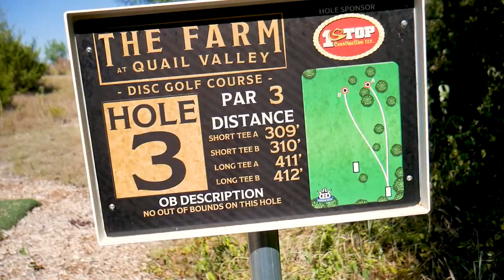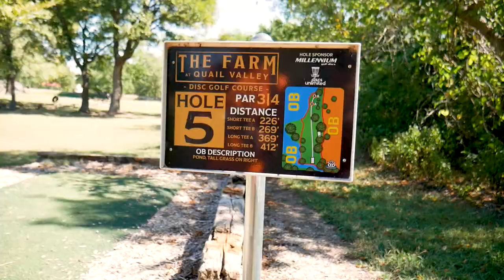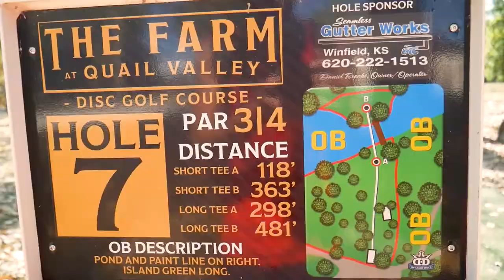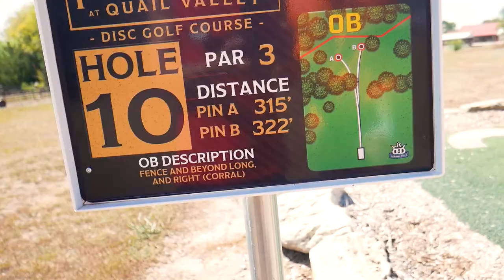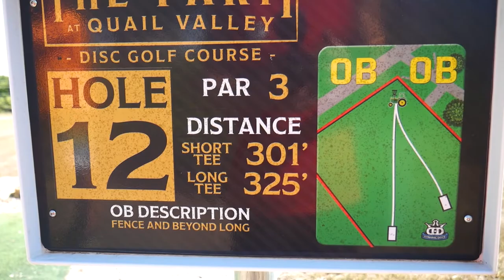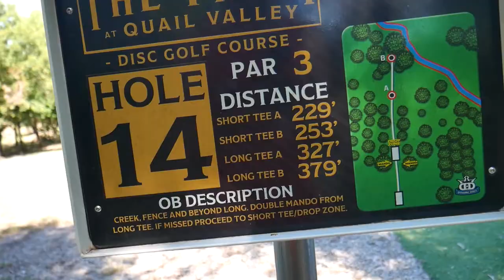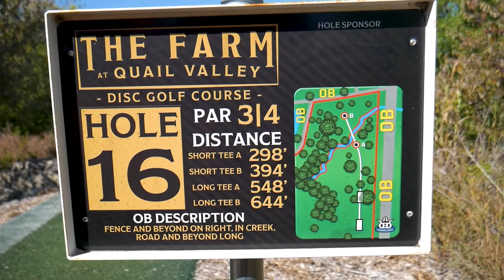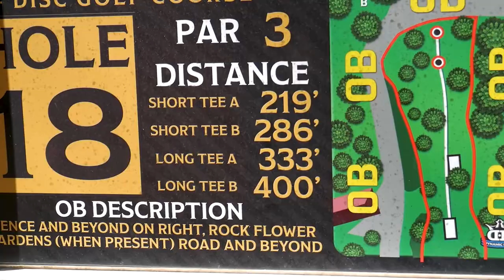We Played the #1 Disc Golf Course in Kansas (Mustang Trip #6)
It's that time of year! We head from Denver to San Antonio in this weeks video.

If you are new to the channel, my brother and I drive a 1969 Mustang Mach 1 from Denver to San Antonio, and visa versa every 6 months.
This trip we decided to drive through Kansas to play the #1 disc golf course in the state. The Farm at Quail Valley is located in Winfield KS, about 45 minutes South of Wichita.

Unfortunately Kansas is going though a bit of a dry spell so quite a few holes had either no water, or extremely low water hazards. Overall we had a great time. If you are ever in the area definitely go check out the Farm at Quail Valley